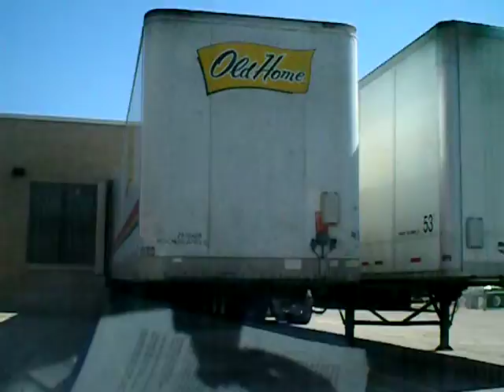Road Trip Item 317